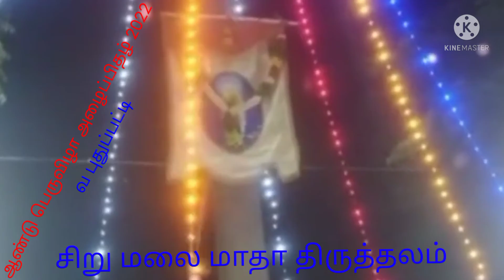⚔️🔥🇨🇵🙏w.pudupatti paraiyar vamsam da 🙏🇨🇵🔥⚔️ sirumalai matha thiruvila 21.22.05.2022⚔️⚔️⚔️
VCK PUNITHAN